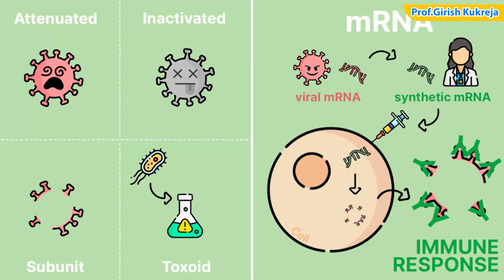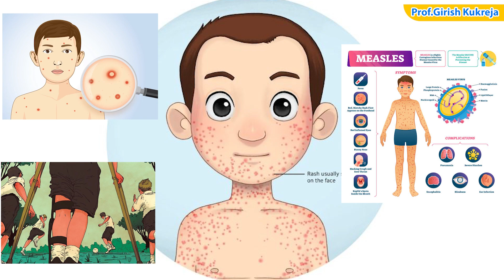National Vaccination Immunization Day A short Poem remembering and revising the Past Present Future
Vaccine
Jenner
Salk
Sabin
Maurice Hilleman
small pox
polio
rubella
measles
Prof Kukrej Girish P